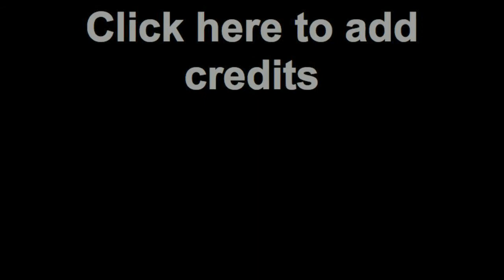Art SD 2011 Contemporary Art Fair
SDSU' booth for the 2011 Contemporary Art Fair in San Diego.  Works of Matthew Hebert, Wendy Maruyama, Jenn Anderson, David Fobes, Marcus Papay, Tanya Aguiniga, Todd Partridge, Erin Behling, Reuben Foat

Sorry for the amateurish video - shot with a FlipShare cam